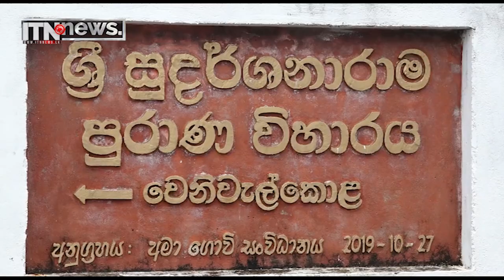පුවත් කෙටියෙන් - යෝග සංදර්ශනයක්